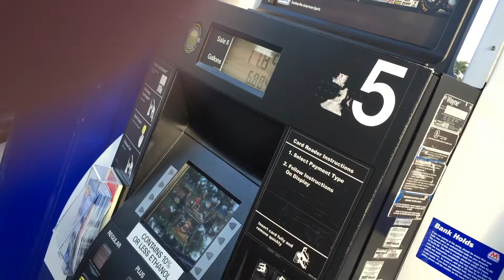STAYCATION CONCERTS - PART TWO (#4)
Welcome to Vlog #4! In part two of the Staycation Concert Vlog we travel to the Shell Point Community in Fort Myers to show you the location of our first concert of the series.